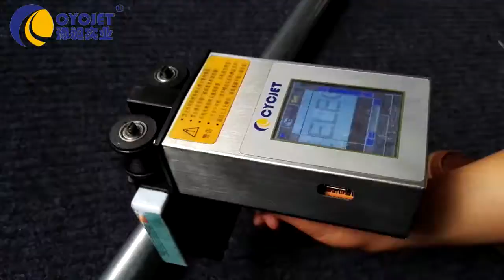Galvanize Steel Pipe Printing with CYCET ALT360 Handheld Inkjet Printer